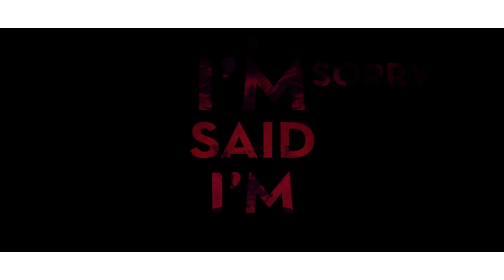Bored To Death (Acoustic Version) - blink-182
Do you like music? Well you’re in luck because the new deluxe edition of California contains not only the original 16 musics but also 11 additional musics and one acoustic music of bored to death!

There's an echo pulling out the meaning
Rescuing a nightmare from a dream
The voices in my head are always screaming
That none of this means anything to me

[Pre-Chorus: Mark Hoppus]
And it's a long way back from seventeen
The whispers turn into a scream
And I... I'm not coming home

[Chorus: Matt Skiba + Mark Hoppus]
Save your breath, I'm nearly
Bored to death and fading fast
Life is too short to last long
Back on earth I'm broken
Lost and cold and fading fast

[Verse 2: Matt Skiba]
There's a stranger staring at the ceiling
Rescuing a tiger from a tree
The pictures in Mark's head are always dreaming
Each of them means everything to me

[Bridge: Mark Hoppus]
I think I met her at the minute that the rhythm was set down
I said I'm sorry I'm a bit of a let down
But all my friends are daring me to come over
So I come over and over and over
So let me buy you a drink
And we'll pretend that you think
That I'm the man of your dreams
Come to life in a dive bar
And we'll go over and over and over

[Outro: Matt Skiba]
Oh oh oh oh (life is too short to last long)

We're on tour now, check our website for tickets in your city